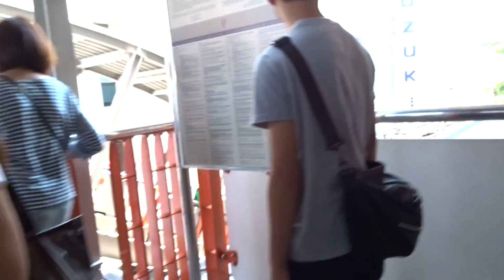Fare purchase from teller and BTS skytrain ride in Bangkok part 2 of 2